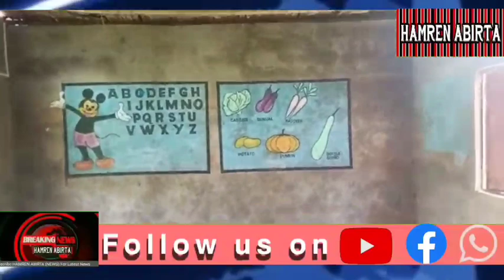Sinot Lekthe L.P School along Thanbang amethang asai cheklem kle pu alam lamklar kepi.